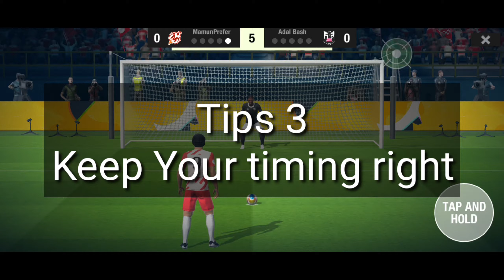Tips for Penalty Clash event of Top Eleven 2023 - Win tokens and players in Penalty Clash event.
Tips to do well in the Penalty clash Event of Top Eleven 2023. I have shared 5 tips that you should follow in this event

My deepest thank you to you all who watch my video.

Steps to follow to upgrade stadium facilities to the max. Build a Massive Stadium in Top Eleven 2023